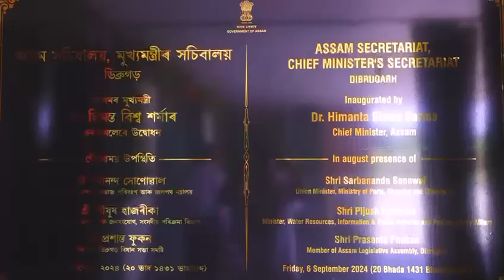Glimpses from Chief Minister's Secretariat in Dibrugarh